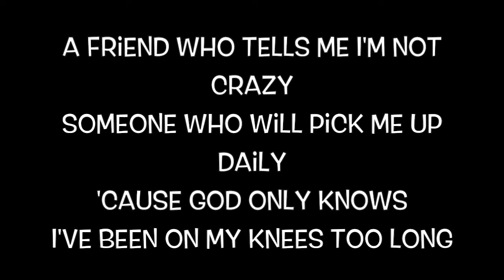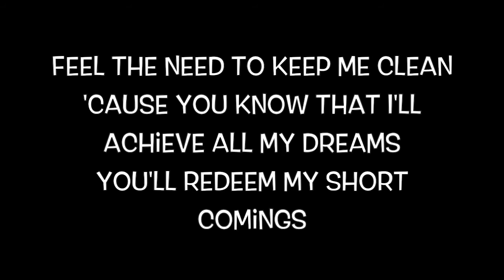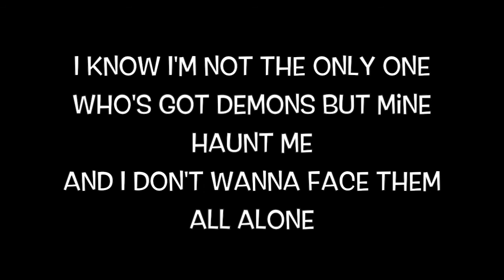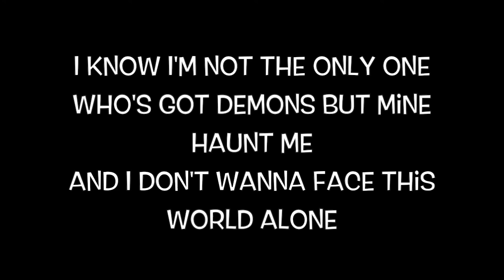James Arthur - I Need A Friend (Lyrics)